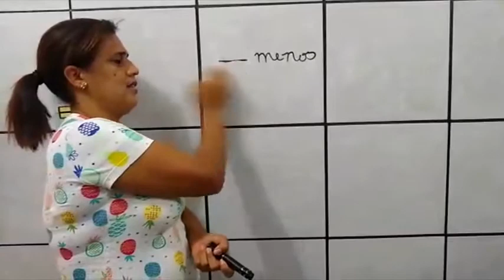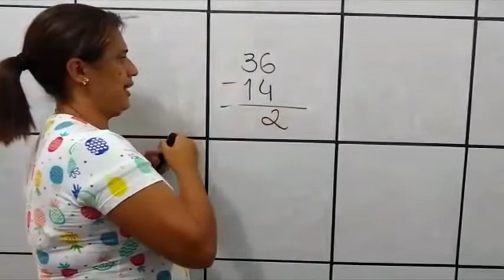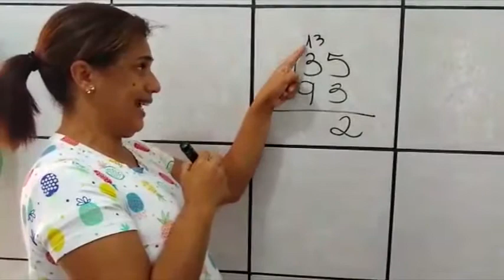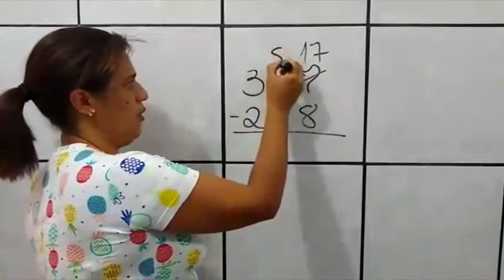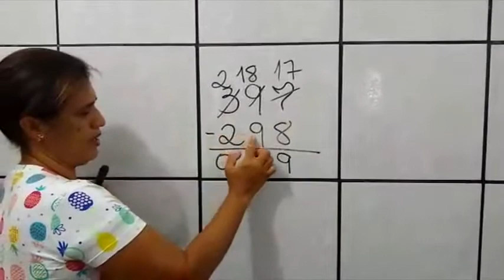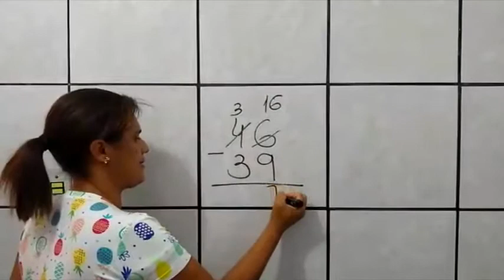Matemática- Subtração- Ensino Fundamental- Anos Iniciais